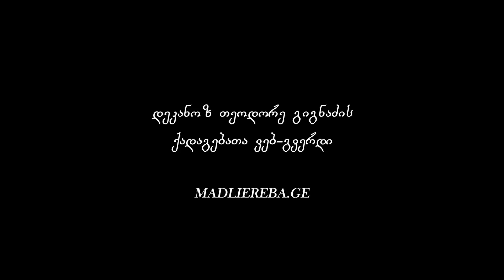სიკვდილის დამარცხება ჩვენში I ქადაგება 16.05.2023